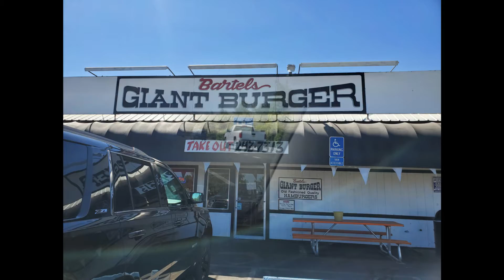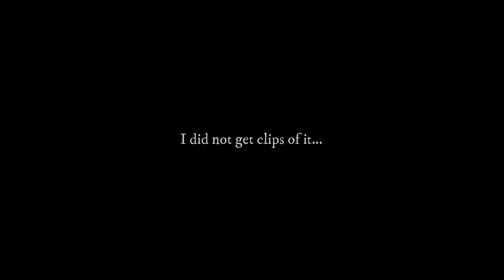Texas Trip July 2021 Travel Day 1&2 Southwest Flight PHX to SAT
This is the day before we fly and of our flights.  We flew from SMF to SAT.  I did not vlog the hotel as it was terrible.  I did not get footage from SMF to PHX as the flight was mostly in the dark.

Video and pictures: Nicole Byrd
Tri Circle Travel Co Logo is copyrighted as of 2021.

Want a quote for your dream trip?  for more information!  Quotes are free.

Videos on Tuesday and Friday.  If there is travel news, it will be on Sundays!